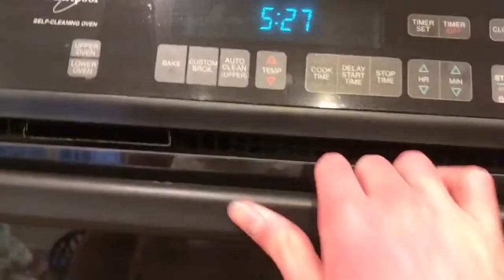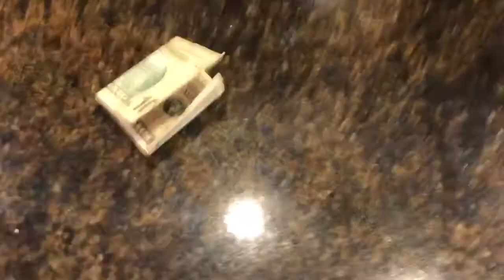La Pluma Desaparecida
Spanish project we created